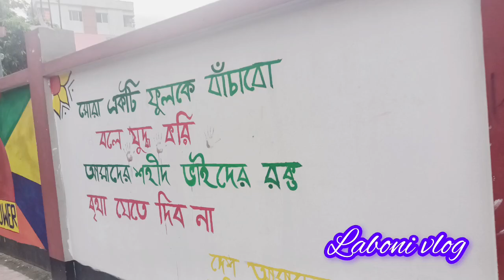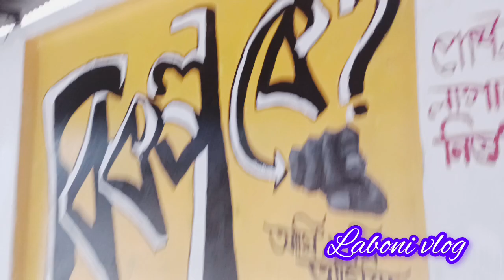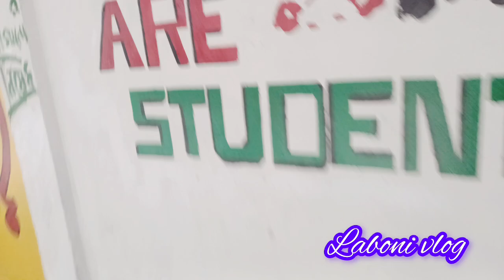চলো তোমাদের সবাইকে নিয়ে আমাদের পাশের স্কুলগুলো ঘুরে আসি। মহিলা চাঁদাবাজ আর্মির হাতে শাস্তি পেল।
সম্পূর্ণ জিরো বাজেটে বাচ্চারা স্কুলকে নতুনভাবে সাজিয়ে তুলল আর্মির হাতে মহিলা চাঁদাবাজ শাস্তি পেল।